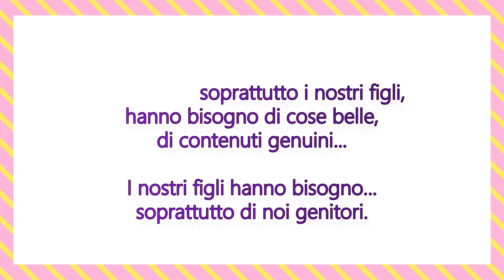FOCACCINE CON MIA FIGLIA PROTAGONISTA!! Morbide e veloci da realizzare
Questo video, mi rende felice, guardarlo  e averlo realizzato, mi mette gioia, ma soprattutto, mi ricorda ulteriormente quanto sia importante rendere partecipi i nostri figli e coinvolgerli in qualcosa che fa star bene sia noi genitori, che loro.
Una ricetta facilissima che vi invito a replicare con i vostri figli, è davvero un'esperienza straordinaria, sia per voi ma soprattutto per loro. Si sentiranno coinvolti in qualcosa che pensano sia solo vostro e ciò li renderà felicissimi.

Credo che questo video, sia finora, il più bello di sempre che io abbia fatto.

Mi sento davvero fortunato!!

Se vi va, condividete più che potete, il mondo, ma soprattutto i nostri figli, hanno bisogno di cose belle, contenuti genuini... I nostri figli hanno bisogno soprattutto di noi genitori.

Ricetta per 10 focaccine da 75g circa:

- 450g farina
- 250g acqua
- 40g olio EVO
- 10g sale
- 8g lievito di birra fresco